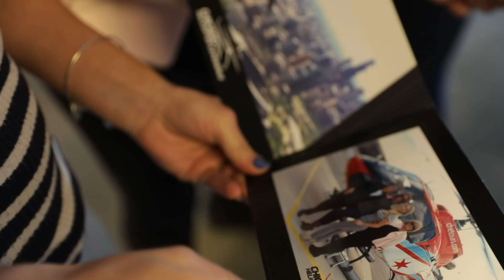Mother's Day Helicopter Tour!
What she really wants for Mother's Day - the memory of a lifetime!

She's always gone above and beyond for you...now it's your turn.  Treat her to breathtaking views of Chicago and an experience that will go above and beyond her greatest expections!

Buy her a Chicago Helicopter Experience certificate she can use for any day or night helicopter tour of Chicago's skyline, landmarks and lakefront. She can book and fly when it’s convenient for her. There’s no expiration date.

What's included:
- Day or night helicopter tour over Chicago's incredible skyline, lakefront and landmarks
- Pilot narrated sightseeing tour with informative facts about Chicago
- Vouchers can be redeemed for non-private day or night tours. All passengers must fly together
- This offer is valid until May 31, 2018